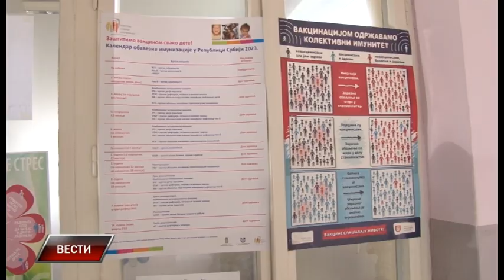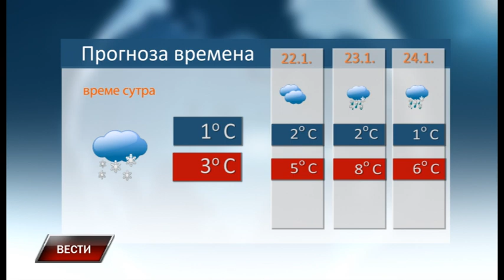Vesti 20 1 2022